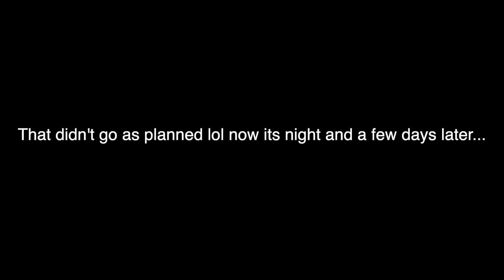Drinking my Strict GRANNYS wine in front of her see her reaction!